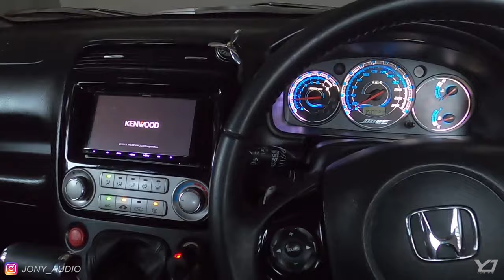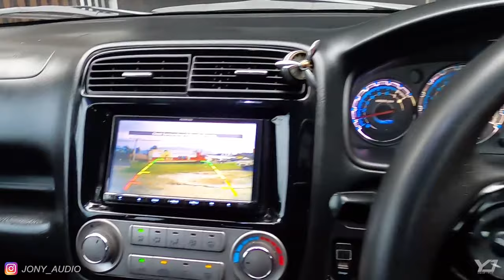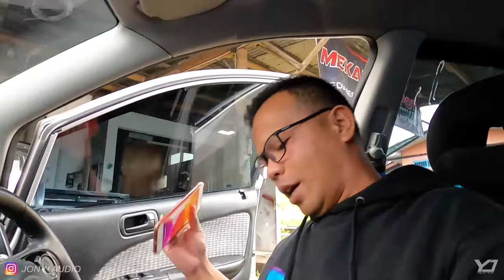PICK UP MITSUBISH JETSETAR rocket bunny JONY AUDIO PART 2